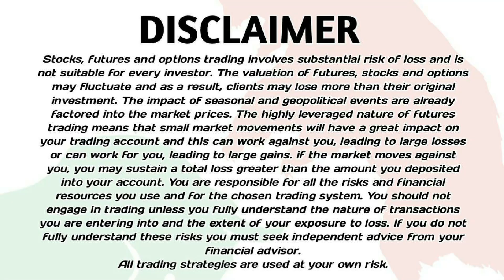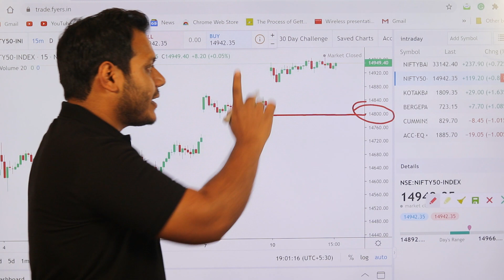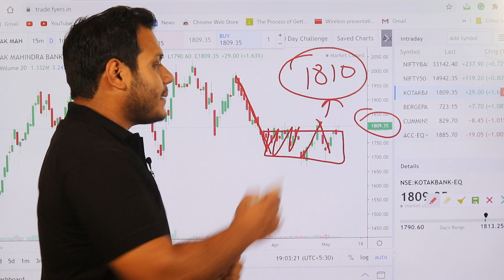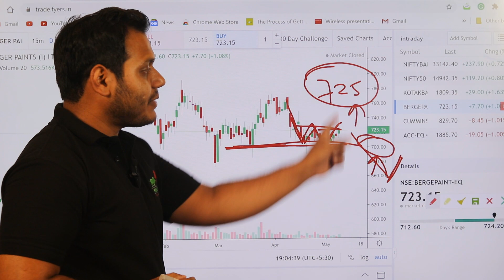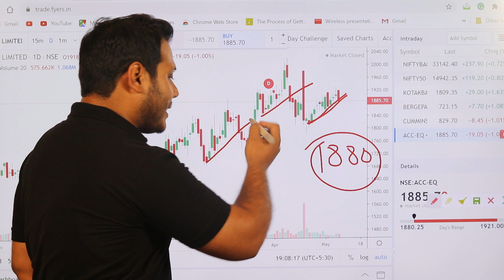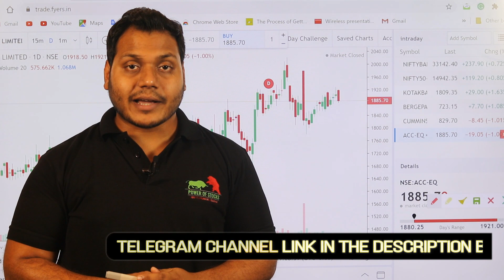Best Stocks to Trade for Tomorrow with logic 11-May Episode 297